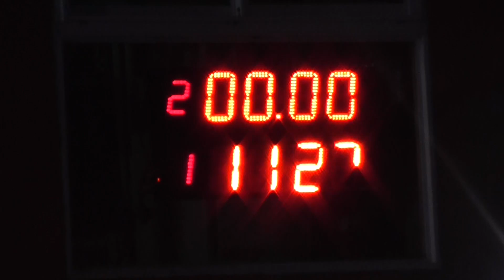300 Libres 21/04/2018 El Canal De Todos Picadas De Avellaneda